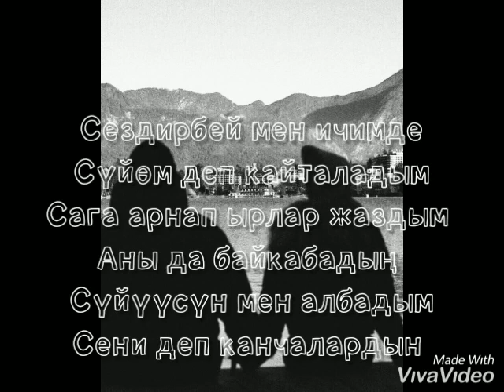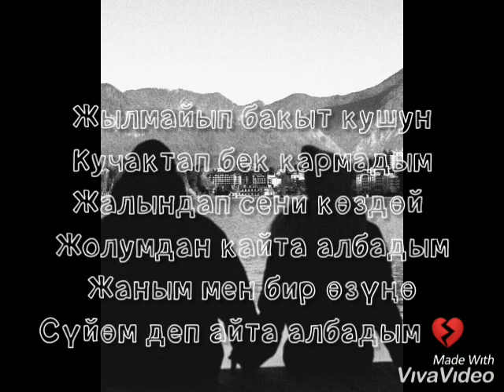суйом деп айта албадым 💔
оцените трек от 1 до 10

all copyrights (audio photo video) belong to their rightful owners. if you are the author and the distribution infringes on your copyright, please contact us and we will remove it within 24 hours.